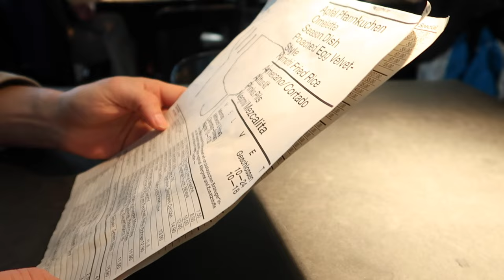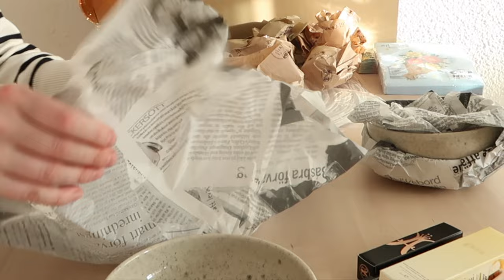SLOW LIFE DIARIES: SPRING WARDROBE & HOME REFRESH, DECLUTTERING, CLEANING, ORGANIZING, DECORATING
Hello friends,
it's finally time to get ready for spring!
Wardrobe and home decluttering, organizing, cleaning and decorating!
I am so excited for new clothes, bright and pastel decor and a clean home.
What are you up to this spring?
xo Lem